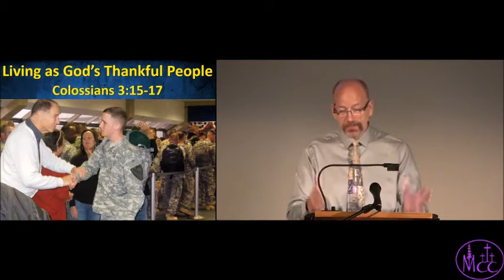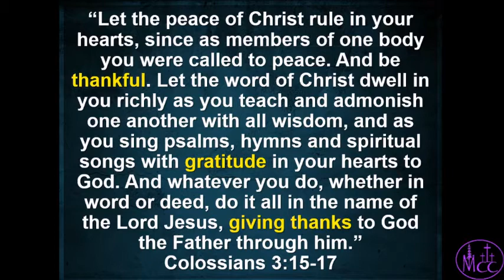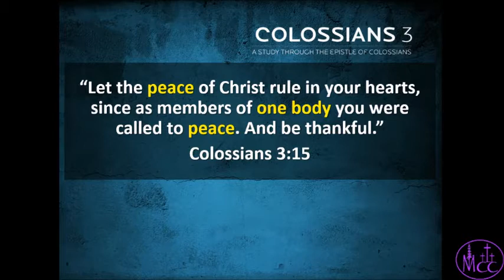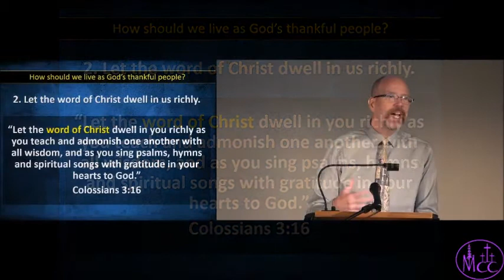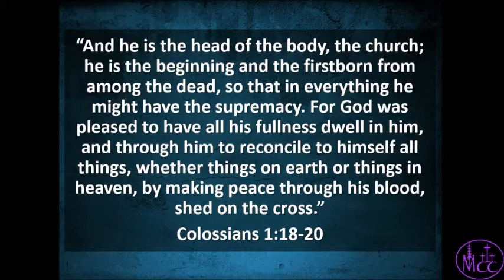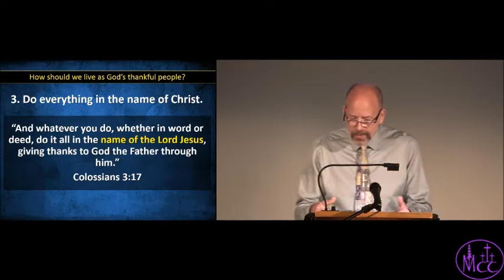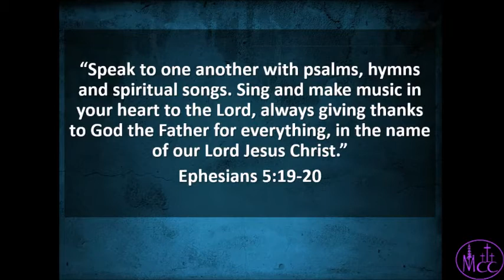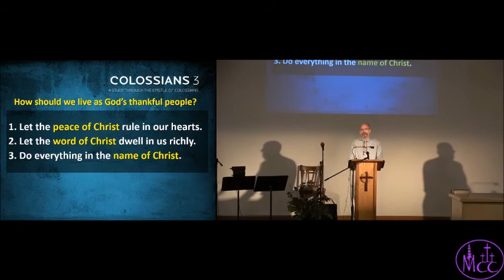Colossians 3:15-17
As Christians, we should be models of sincere thankfulness both to people and to God. Jesus not only risked His life for us, but He also sacrificed His life for us. And as “God’s chosen people, holy and dearly loved” we should be eternally grateful.

In the book of Colossians, Paul places a strong emphasis on gratitude. This theme of gratitude can be seen in Colossians 3:15-17 where, in all three of these verses, Paul underscores the importance of being thankful. But how do we do that? And what does that look like in real life?

This is a sermon based on Colossians chapter 3. I preached this message at the Minnehaha Church of Christ in Vancouver Washington on Sunday, July 19, 2020.

If you have any insights or a favorite verse from Colossians 3, please share them in the comments below. Thanks!